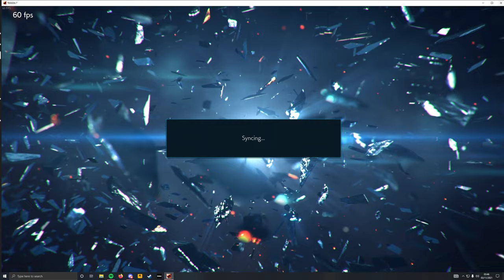Usman Stacking Toads PART 1